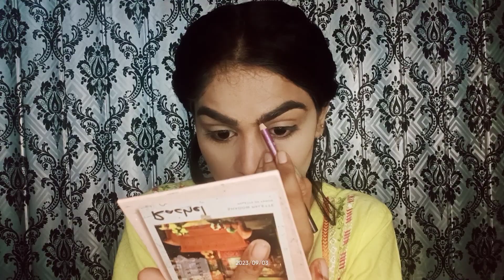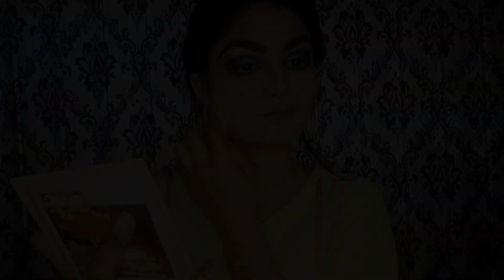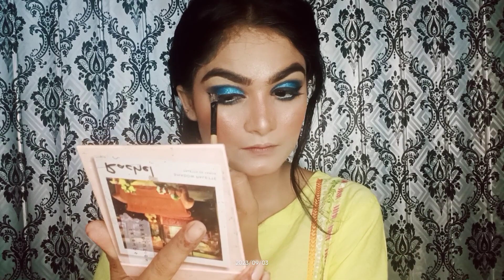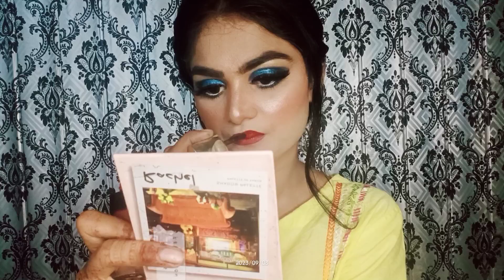Easy Learn Punjabi Mahndi Makeup Tutorial||mehndi ky lya Punjabi style tyar hana#areej#makeup#MMT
MAGIC MAKEUP TUTORIAL
makeup
makeup tutorial
viral makeup
easy makeup
new makeup
best makeup
testing new makeup
tik tok makeup
makeup review
new makeup 2023
makeup 2020
prom makeup
tiktok makeup
makeup artist
makeup shorts
viral makeup products
everyday makeup
makeup routines
trying new makeup
drugstore makeup
affordable makeup
makeup haul
new makeup releases
testing viral makeup
makeup for beginners
cheap makeup
hot new makeup
Areej Makeup Artest
Acc 2023
Asia cup 2023
Wcc2023
World cup final 2023
KGF PART 3 HINDI DUBBED
KGF 33 TRAILER IN HINDI
JAWAN TRAILER 2023
SALAAR FULL MOVIE HD IN HINDI DUBBED
SALAAR HINDI DUBBED TRAILER